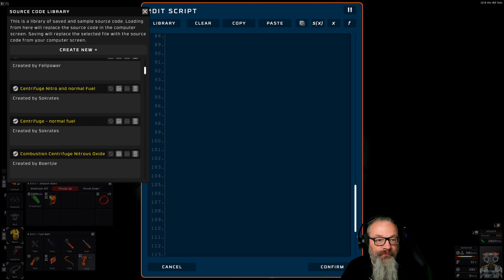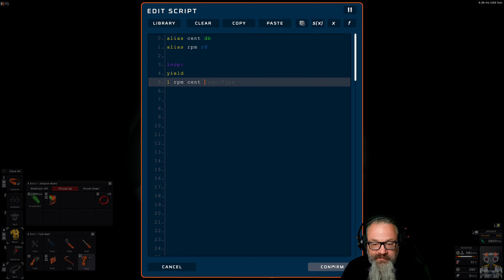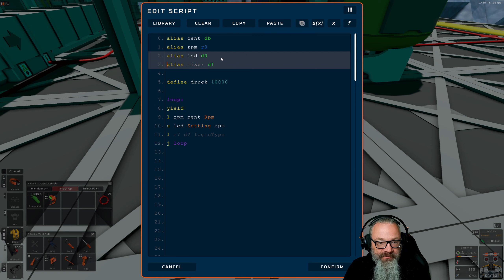STATIONEERS - TAU CET E #19 ★ EXPERIMENTE [Fellpower/Lets Play/Deutsch/1440p/60FPS]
Da ihr nicht ausgesucht habt, wos hingeht, hat der Zufall entschieden ;) Weiter gehts als Roboter
Aktuell (da ich viel RL arbeiten muss), kommt jeden Freitag ne Folge - später mehrmals / Woche ;)